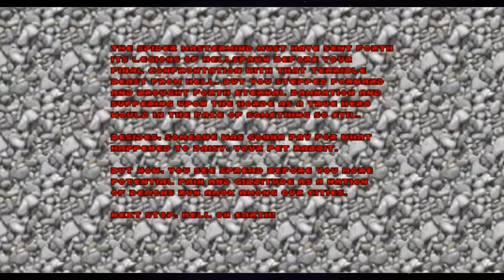The Ultimate DOOM™ | Venganza Consumada | Thy Flesh Consumed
Bienvenidos a un nuevo video pequeños, en este dia les traigo The Ultimate DOOM con el Freelook que nos da GZDoom, esto lo hago por remasterizar por asi decirlo los primeros gameplays del SuperNintendo que subi desde mi movil.

Disfruten y si desean que desactive el Freelook diganmelo y jugaremos a lo Vanilla.
Y esperen a ver como es el Proyect Brutality se que les gustara

Espero hallan disfrutado la agonia... que Thy Flesh Consumed estuvo CAÑON pero sobre todo divertido❤

▬▬▬▬▬『Productos Para Ti』▬▬▬▬▬

▸FixPhone: (Disponible en Querétaro de Arteaga)
Reparacion de Celulares, Laptops, tablets y mas, ¡Cotizaciones sin costo!

▬▬▬▬▬『Antes de Terminar』▬▬▬▬▬

▸¿Tienes alguna sugerencia?, ¡Dejame saberla en los comentarios!, recuerda que estoy en directo en Twitch casi a diario y me encantaria tenerte alli para pasar un rato divertido.
Si compartes el video me ayudas mucho y ayudas a crecer de poco en poco.

Cuidate pequeñ@♡